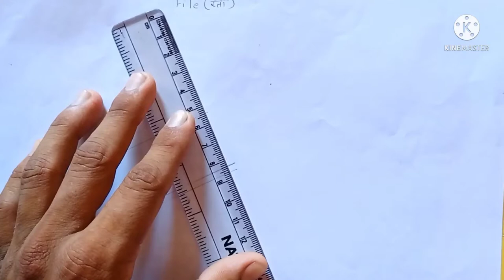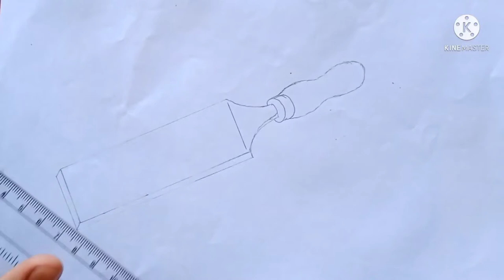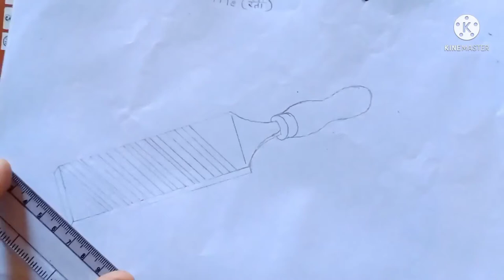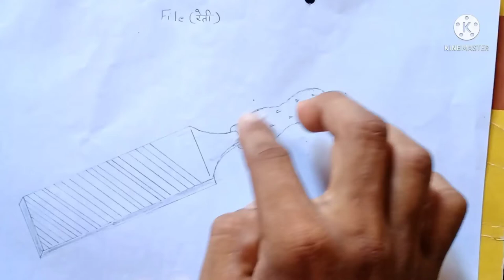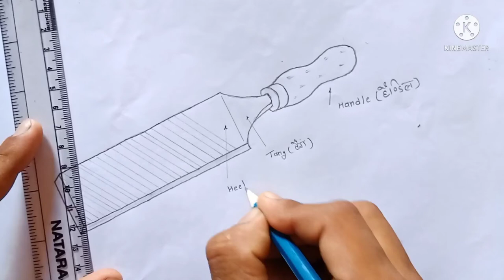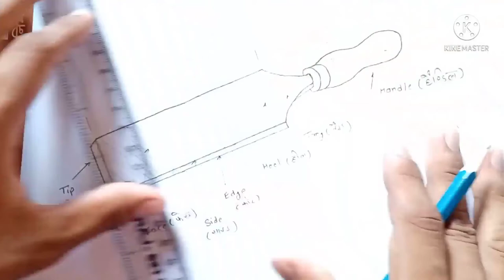File(रेती) /how to draw file free hand sketch / singal cut file / Engineering drawing/iti all trad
How to draw single cut file
 सिंगल कट रेती को मुक्त हस्त कैसे बनाएं
Hello friends, स्वागत है आपका हमारे you tube चैनल parfect knowledge में
हमने इस वीडियो में free hand sketch single cut file को बनाना सीखा